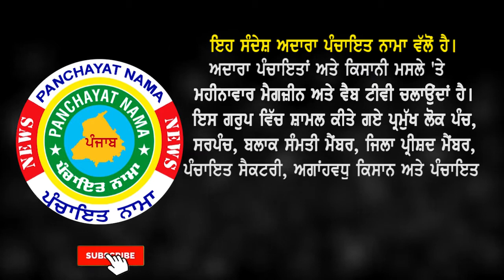Main Motive Of Panchayat Nama Web Tv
Panchayat Nama Web T.V Official

Web Channel Panchayat Nama

Main Office:-SAS Media Corporation, Kumachi Tower, Pathankot Byepass Chowk Jalandhar